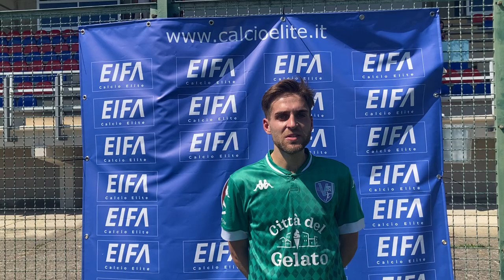Intervista a Valerio Laterza, centrocampista della Virtus Eleven (Pre selva -Virtus Eleven)